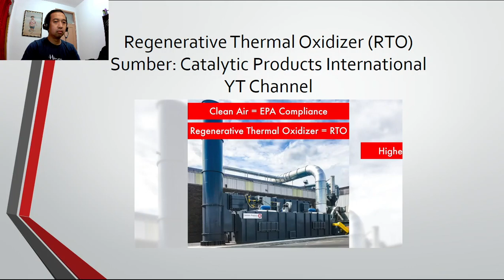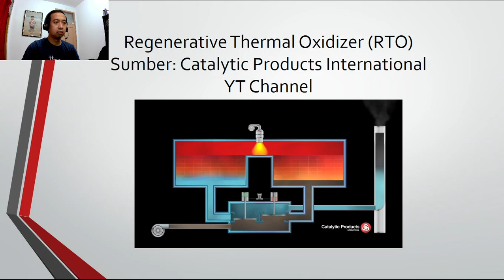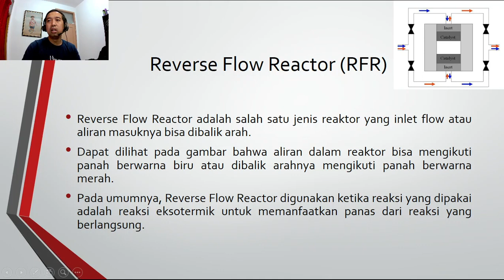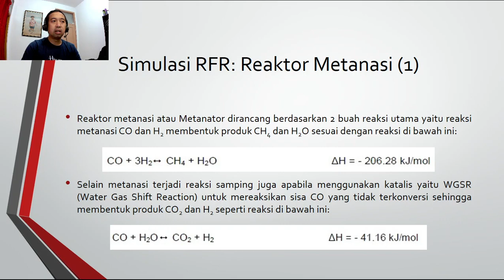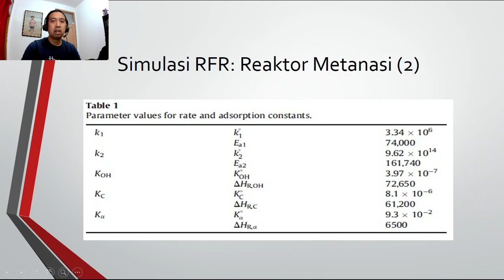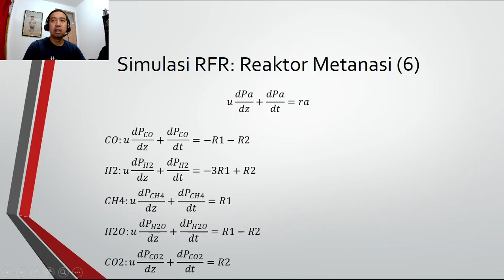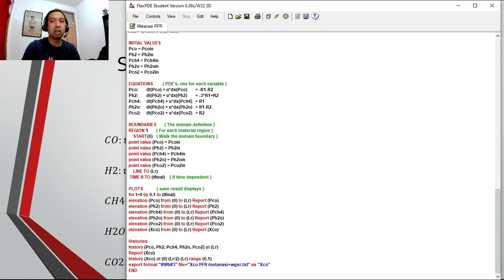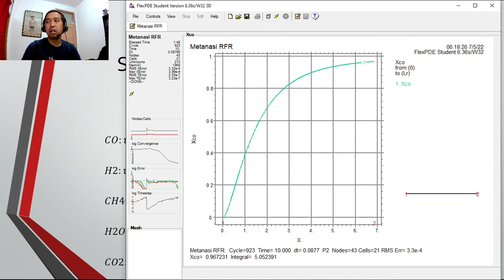Kuliah Komputasi Pertemuan 12: Reverse Flow Reactor (RFR)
Video Review mengenai reverse flow reactor di mata kuliah Komputasi (KOM)